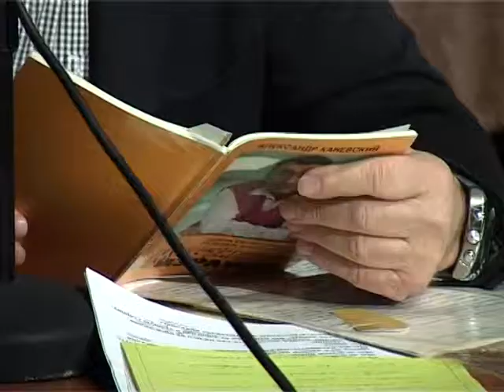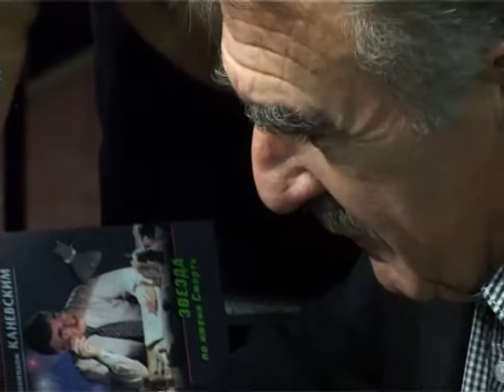2014-01-30_Творческая Встреча_Леонид КАНЕВСКИЙ